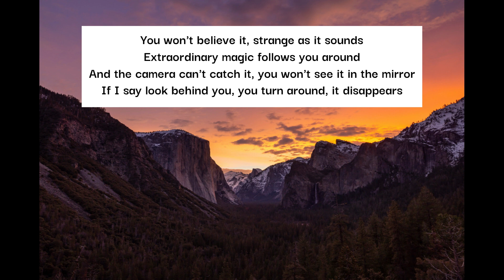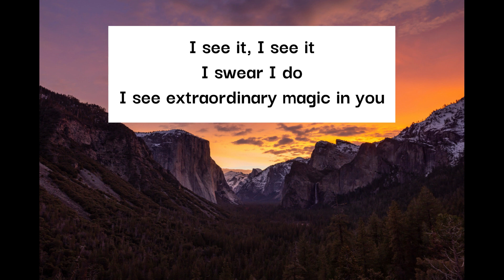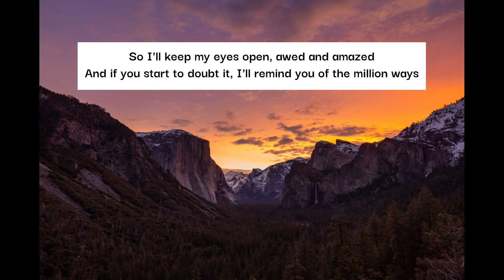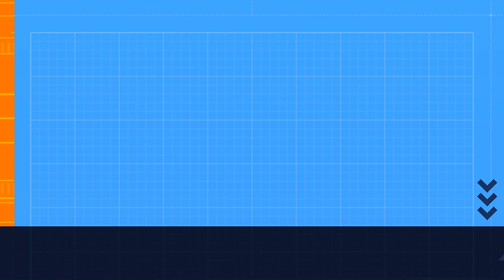Ben Rector Extraordinary Magic Lyric Video